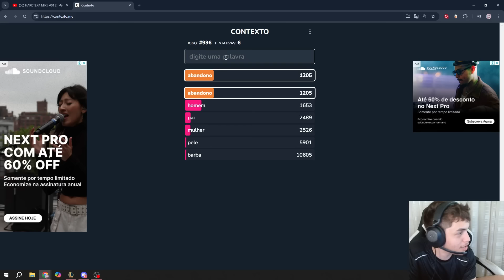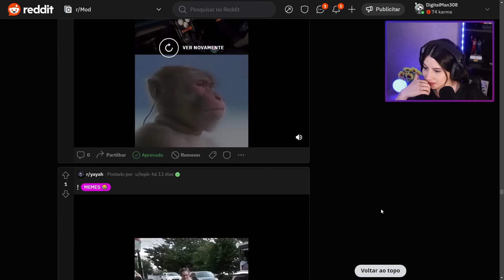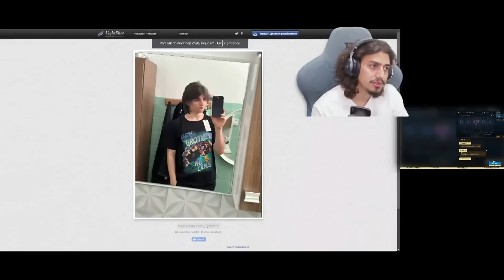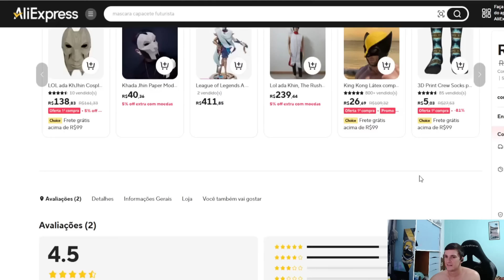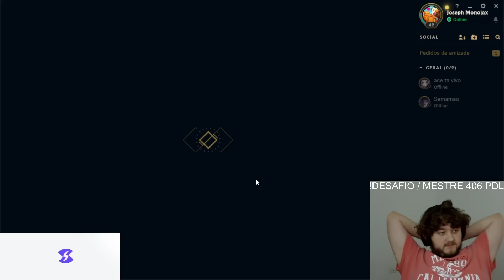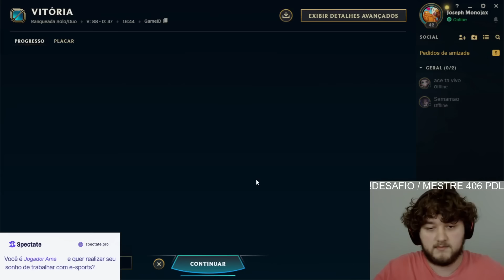TIMES BRs AMASSANDO OS GRINGOS, NUNCA DESAFIE O WW DO NICKLINK - RENECRODILO LEAGUE OF LEGENDS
TIMES BRs AMASSANDO OS GRINGO, NUNCA DESAFIE O WW DO NICKLINK - RENECRODILO LEAGUE OF LEGENDS